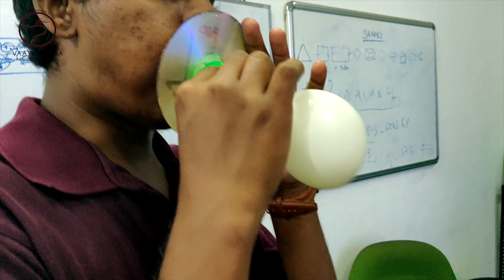Hover craft | DIY science model for children | Make your own Hover craft